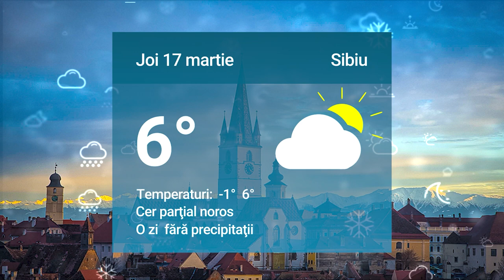Știrile zilei la Sibiu 🗞Sibian filmat când schingiuia câini în Ighișul Nou 🐕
Sibian filmat când schingiuia câini în Ighișul Nou 🐕

Proxenet din Sibiu, reținut de polițiști🚔

O femeie a murit într-un accident, alta a ars de vie în casă 🚒